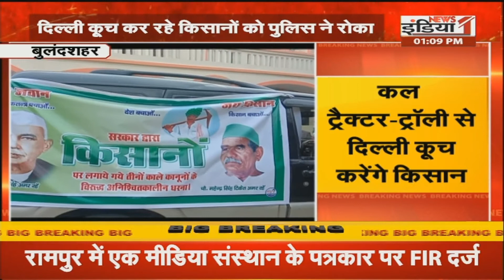Uttar Pradesh Vishesh: Kunwar Manvendra Singh बने कार्यकारी सभापति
Airtel - 350,
Netvision - 219,
RCN - 403,
UCN-223
Alisha Digital- 285
HDS- 127

We are also available on:
MX Player
JIO TV